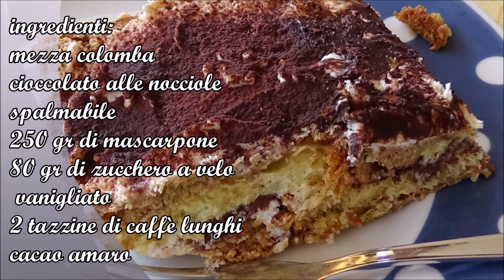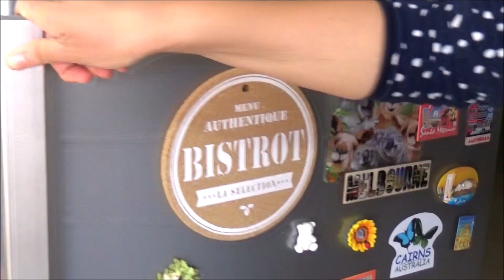tiramisù light con la colomba